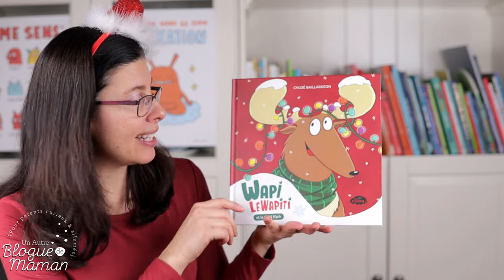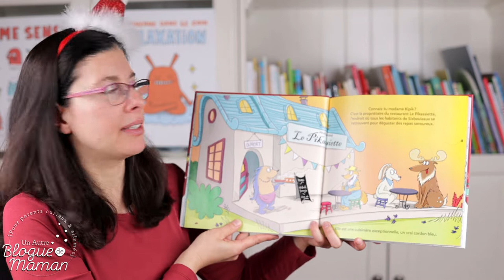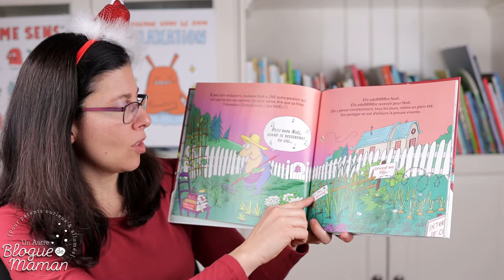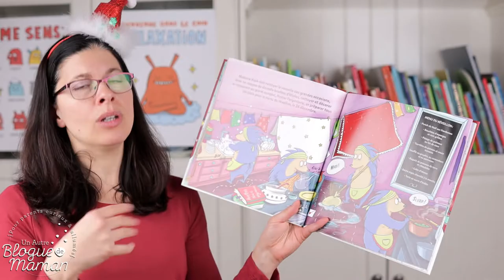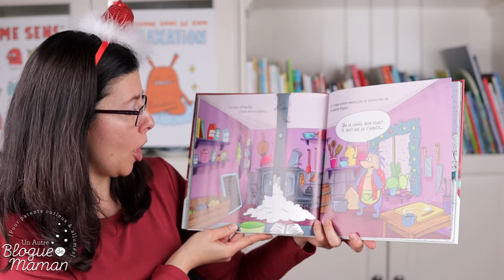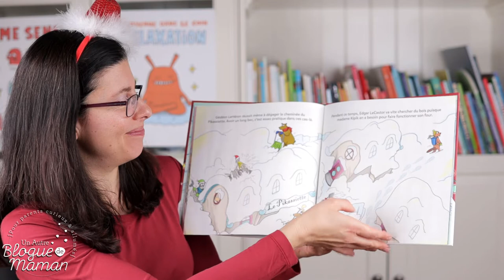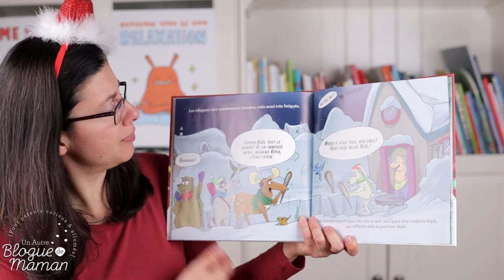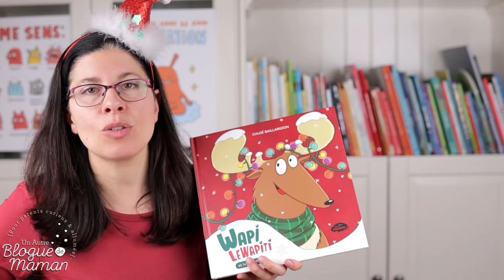Heure du conte #26, Wapi le Wapiti et le Noël Kipik (histoire racontée aux enfants)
Nous en sommes déjà à une quatrième histoire de Noël sur ma chaîne pour se préparer à la fête! L'enseignante et la maman en moi voit en cette histoire une belle opportunité pour planifier en famille le menu du réveillon!

Le personnage de madame Kipik, propriétaire du restaurant le Pikassiette, a tout de l'hôtesse parfaite prête à recevoir tous ceux qu'elle aime pour Noël!

Merci aux éditions les Malins pour m'avoir permis de vous lire cette histoire de la talentueuse Chloé Baillargeon en entier!